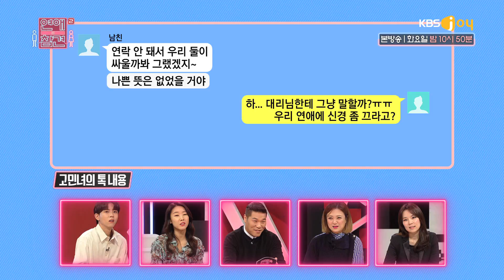고민녀의 메신저 답장까지 대신한 상사 [연애의 참견]